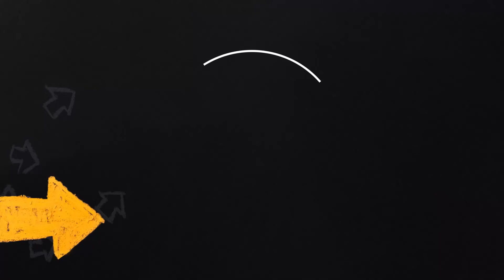Budget 2022 - Indirect Tax announcements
EY India IDT Partner Divyesh Lapsiwala shares the major announcements made on Indirect Taxes in Budget 2022 today.